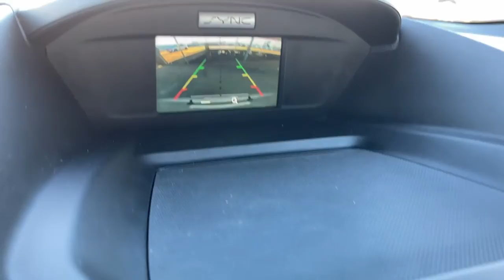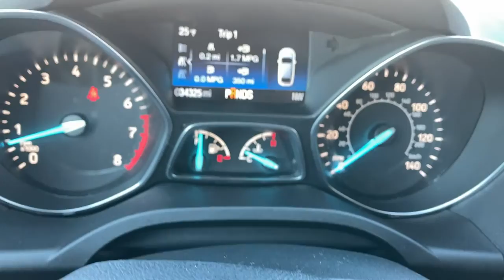2018 Ford Escape Wilmington, New Castle, Newark, Hockessin, Claymont, DE 7907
Ingot Silver Used 2018 Ford Escape available in Wilmington, Delaware. Servicing the New castle, Newark, Hockessin, Claymont, DE area.

Diver Chevrolet
2101 Pennsylvania Ave

CARFAX One-Owner. Clean CARFAX. 21/29 City/Highway MPG Odometer is 8132 miles below market average!Diver shoppers come from all over the region, not just Delaware. We have dedicated, long-time customers from all over the Delaware Valley and well beyond. We recently celebrated our 100th anniversary. Please check out our fantastic reviews on websites such as Google, DealerRater.com, Cars.com and CarGuru just to name a few. As you can, see we price our vehicles consistently below our competitors. Find out for yourself why everyone loves Diver Chevrolet.Awards:* 2018 KBB.com Brand Image Awards * 2018 KBB.com 10 Most Awarded Brands